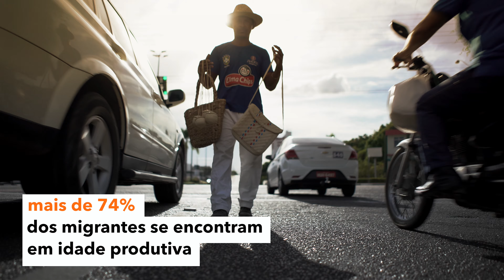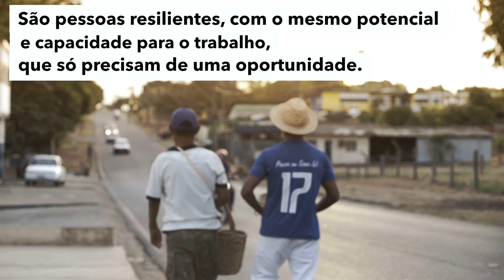Waraos PNUD Uma oportunidade para eles é uma oportunidade para todos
Video realizado por La Mochila Produções junto a Plato Filmes para PNUD